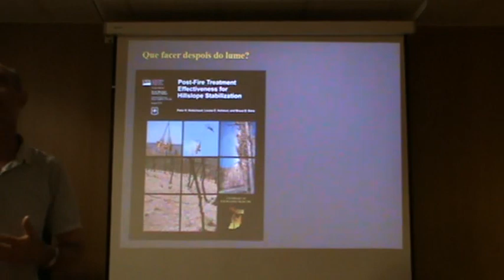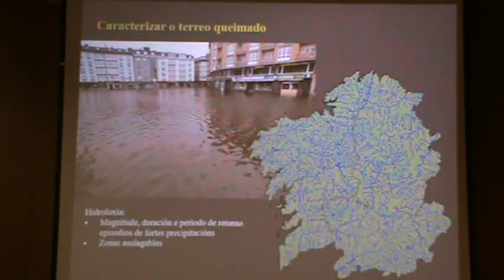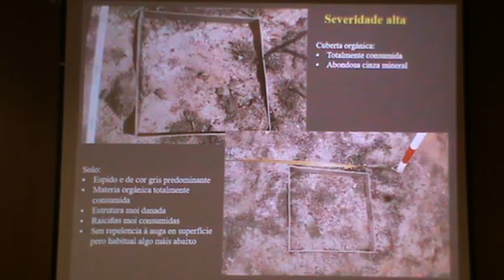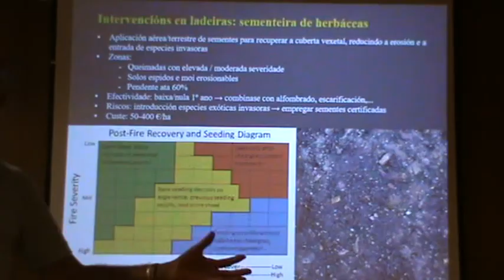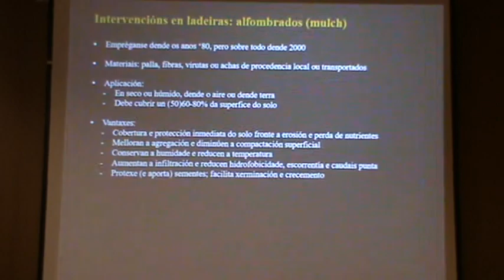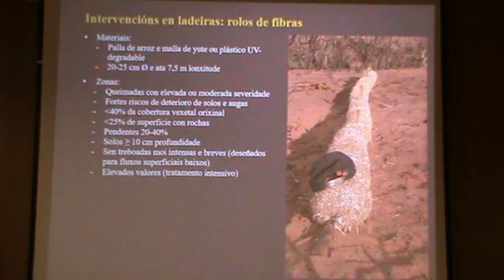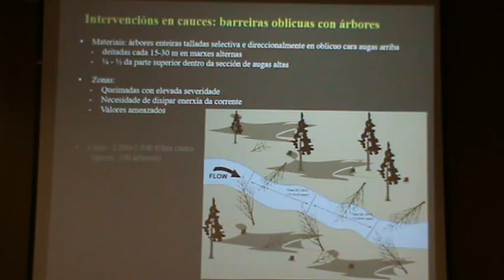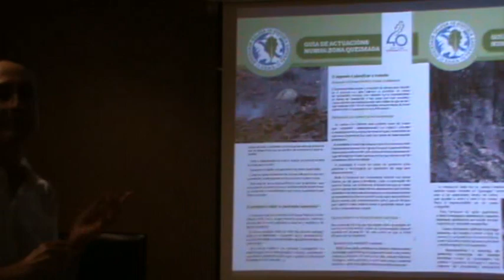22-09-2023 - Recuperación de suelos quemados